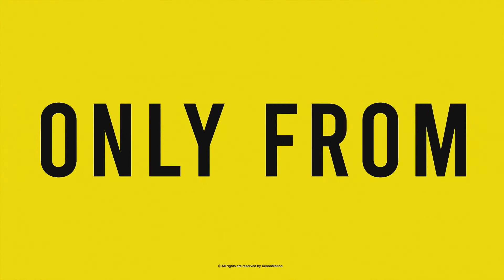Urban Opener for After Effects 2022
Urban Opener
Description
Each scene has different animations with unique designs & animations. This project is perfect for short promo, commercial, showreel production, intro, opener, trailer, tv show, photo/video slide show, any media opener, or special events. Make your brand promo stand out from others with bold, clean, and unique designs. Project is well organized and has modular structure. This project file comes with a help video with instruction text below.